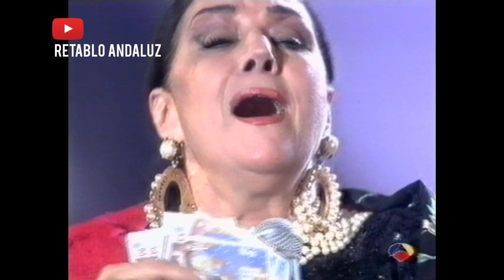Nati Mistral y Amaya Uranga - Quédate con la copla